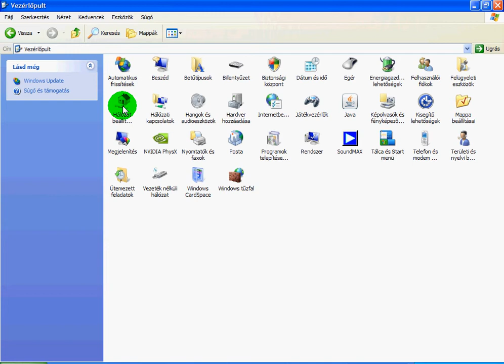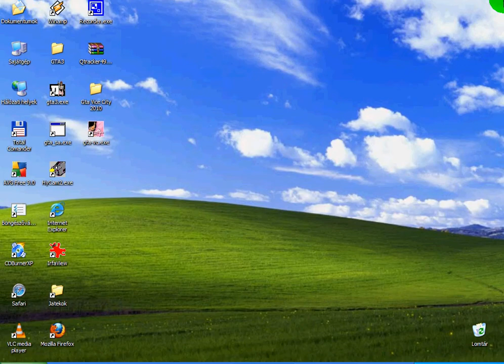Watch Me - Zendaya & Bella Thorne from